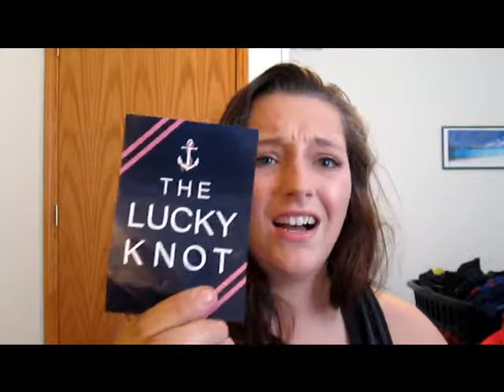Southern Belle Tag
Love Ya'll